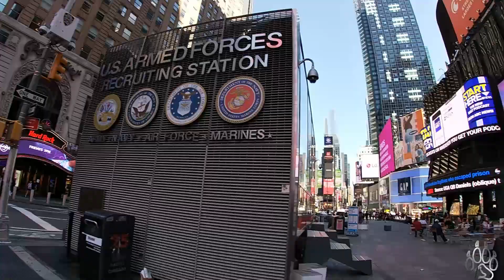A week in the life of us | #24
Welcome back to a week in the life of us.  You will follow week by week Ella and myself on almost all we do.  since my job is unique we are always doing something new and exciting.  Full of time-lapse, horses, and plenty of dogs this piece is sure to bring you into the life of Technical Direction for theatre and what it is like living with a service dog.

Come See Ella, Beast, Layla, Ezi, King, Cloud and Willow!!!